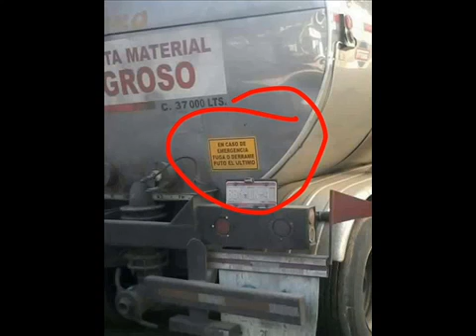LOS MEJORES MEMES DE FACEBOOK Y TWITTER PT 10